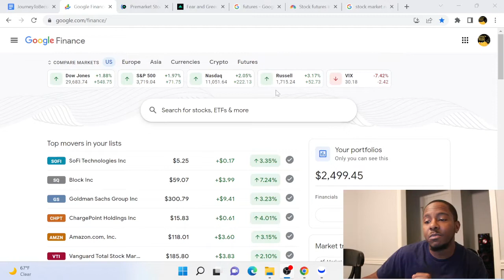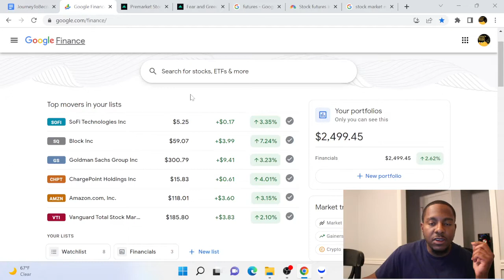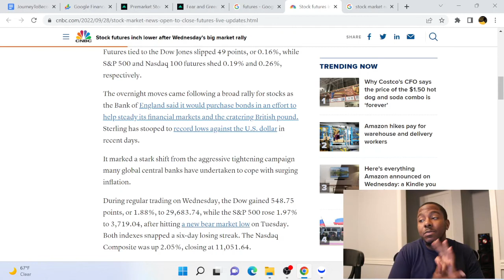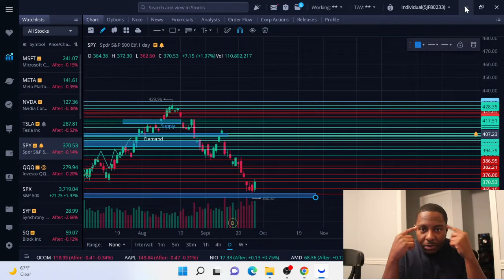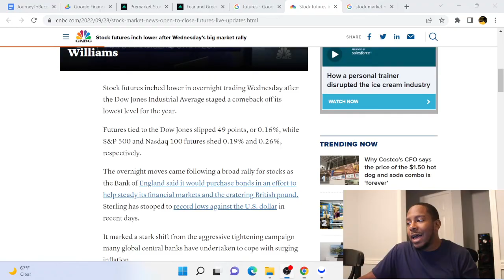Bull Trap Or Market Rally | Wednesday Market Recap | Journey To Become Wealthy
Follow me on The Journey To Become Wealthy!
Today we discuss some of the moves that were made in the market. This market is become so unpredictable, but we are still managing to make money by trading with the trend. Be sure to watch the video and I hope you enjoy!

$10 in Bitcoin using my link on Coinbase
Coinbase: